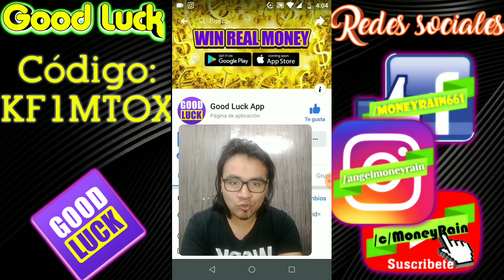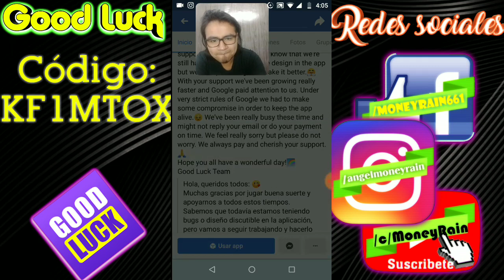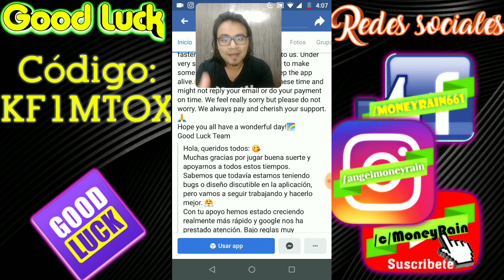Good Luck ¿Ya es scam?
Hola a todos quería traerles esta noticia más Temprano pero se me fue la luz y no pude 🤣, no queda más que confiar en ellos y esperar. Que tengan una excelente tarde y les mando un abrazo muy fuerte 😃

+Lista de apps para ganar dinero a Paypal (Aparecerá una pagina en la cual resolverán un captcha y después cargará el link de la página :D)

-Facebook (Aparecerá una pagina en la cual resolverán un captcha y después cargará el link de la página :D)
-Instagram (Aparecerá una pagina en la cual resolverán un captcha y después cargará el link de la página :D)